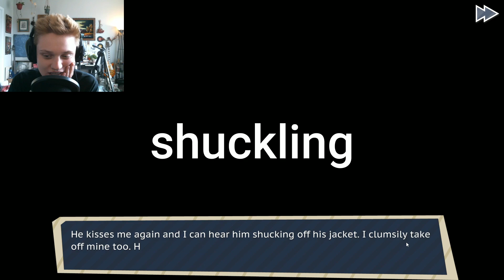We Went Home With Someone ALREADY?!?! ( Dream Daddy 2 )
I GOT NERVOUS